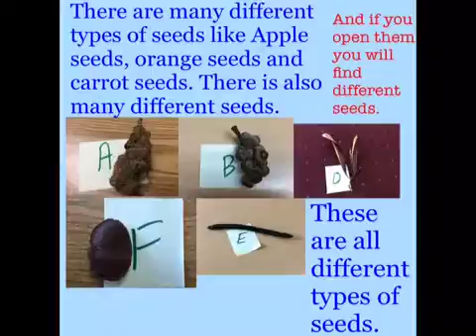G4MS All About Seeds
Cedrik